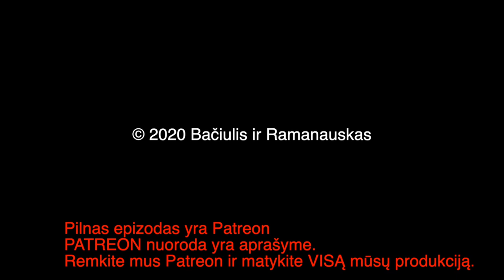B&R S02E45 20200720 Rusijos pratybos | Baltarusija: Lukašenka grasina ir kt. IŠTRAUKA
PILNO EPIZODO
TEMOS:

Rusijos pratybos
Baltarusija: Lukašenka grasina 00:08:53
Būti baltuoju JAV 00:27:04
Generolai prieš Konfederaciją 00:44:23
Neaiškios Trumpo perspektyvos 00:57:46